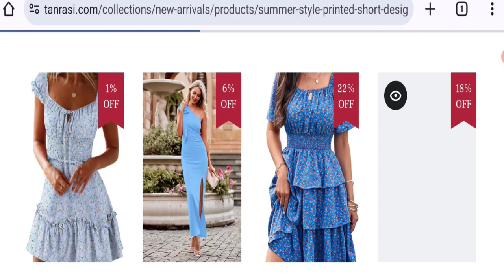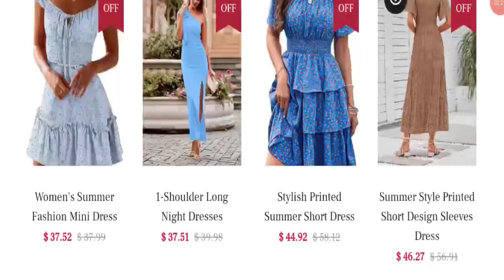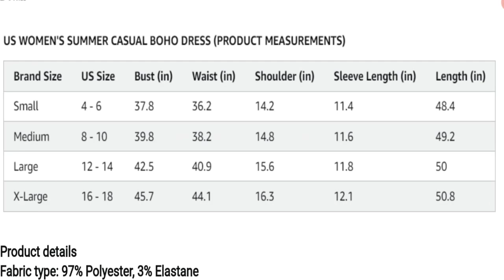Tanrasi Reviews (May 2024) Is Tanrasi.com Scam Or Legit?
Do you want to know about Tanrasi Reviews? Watch this video till end because in this video you will get to know about the legitimacy of the site.

1. How to Refund on PayPal? Step-By-Step Guide on the Refund Policy

2. How to get a refund for a fraudulent credit card transaction

3. How to check whether a product is genuine or not?

GoodGenuineReviews